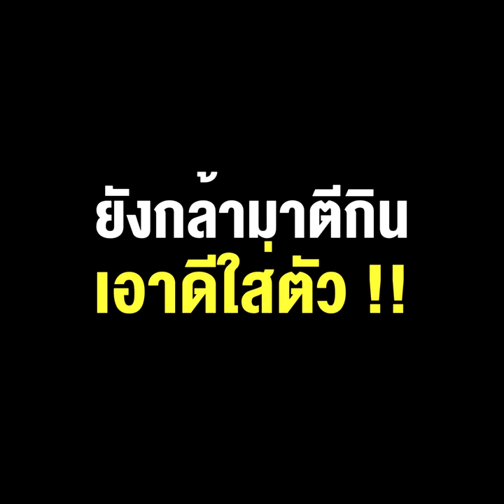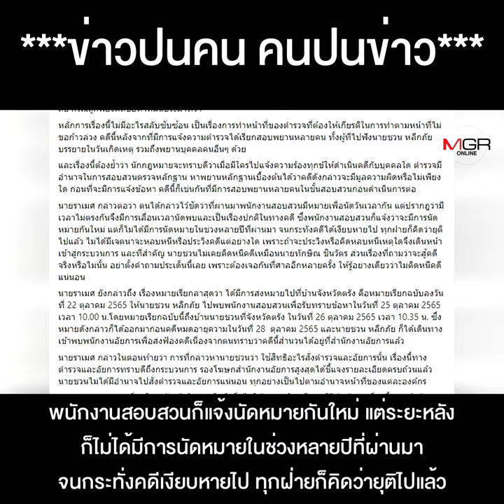ดรามา “ชวน-แม้ว”!! ทนายแม้ว แฉ “นายหัว”เบี้ยวศาล ยังกล้ามาตีกิน เอาดีใส่ตัว !!